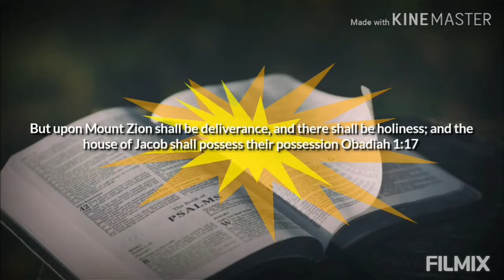Surrender at the Cross of Calvary (Sunday 30th October 2022)